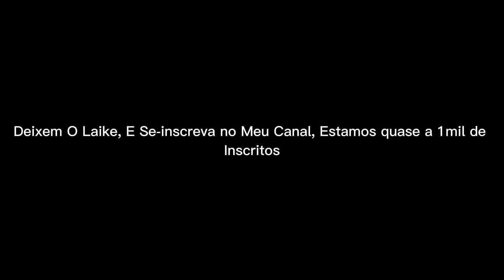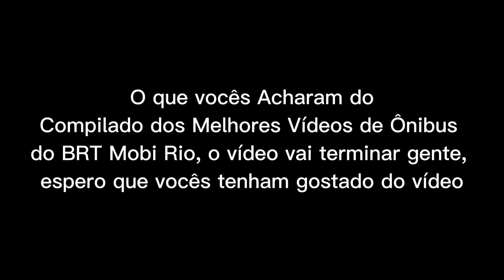Compilado BRT Mobi Rio em 27/02/2023 na Transolimpica e Barra da Tijuca